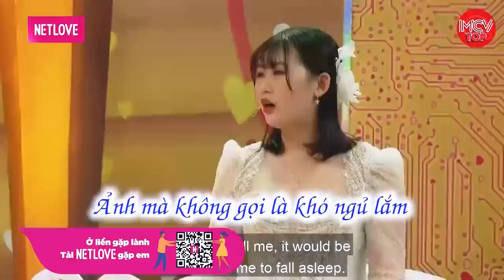Anh Chồng Say Quá Đêm Tân Hôn Ngủ Quên Mất Để Vợ Lẻ Loi 1 Mình | Vợ Chồng Hay Nhất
Anh Chồng Say Quá Đêm Tân Hôn Ngủ Quên Mất Để Vợ Lẻ Loi 1 Mình

shortlink=MCVTYoutube&pid=MCV_YOUTUBE&c=MCV_YOUTUBE